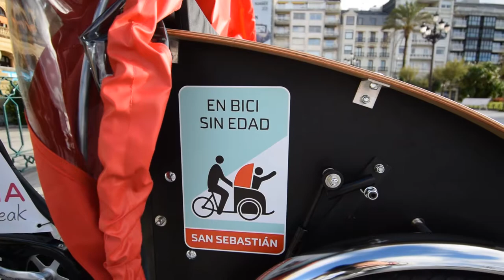Bizikletaz adinik ez